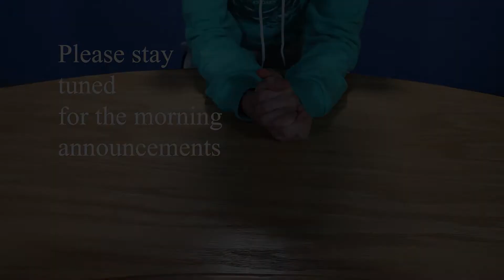Announcements for 11/1/22